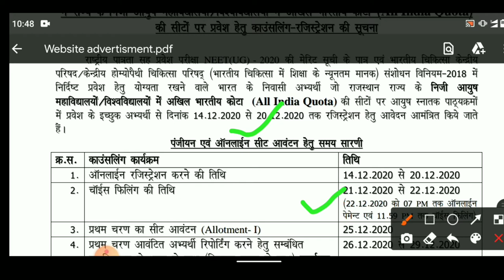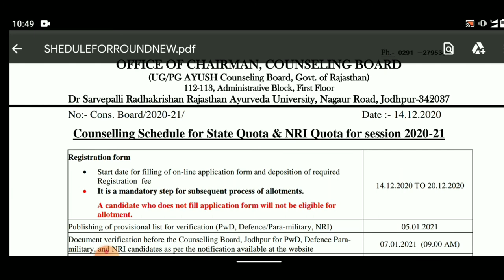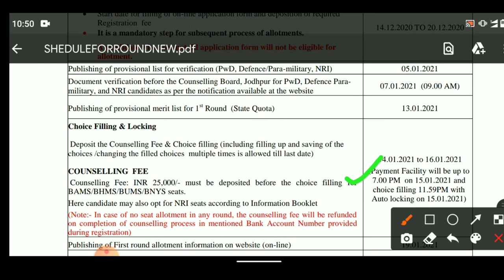😱राजस्थान आयुष बोर्ड ने दो शेड्यूल 🙄 क्यू रिलीज किए l Rajasthan ayush counseling 2020 l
is video me Rajasthan Ayush counseling board ne 2 schedule released kiye unke bare me btaya he ki ek hi registration krna he ya fir alg alg krna he